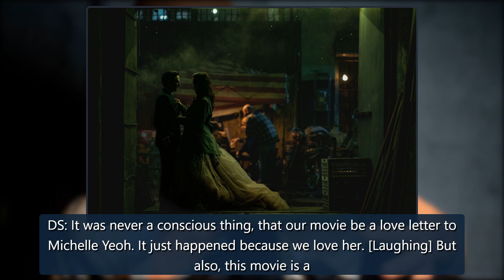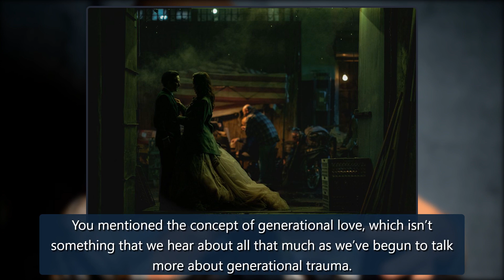The Daniels see Everything Everywhere All at Once as a story about generational love - The Verge